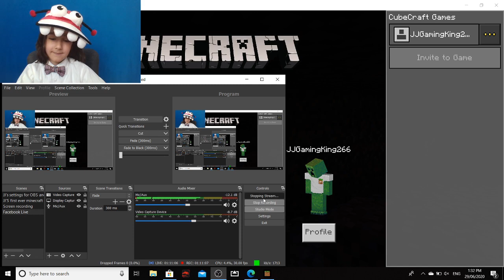JJ Pantano MINECRAFT Gaming Gamer 2nd Stream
Watch 8 year old roasting comedian and Golden Buzzer boy from Australia's Got Talent and America's Got Talent: The Champions play Minecraft.